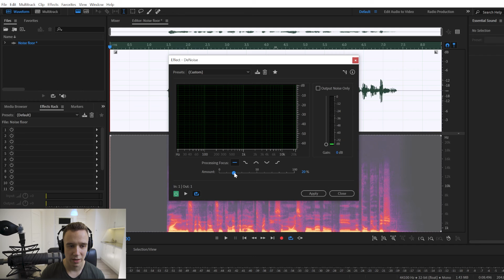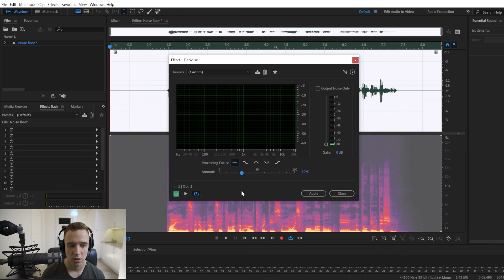How to Reduce Noise Floor in Adobe Audition? | Tutorial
In this Adobe Audition tutorial, you'll learn how to measure and reduce or completely remove noise floor (background noise) from your audio recording within Adobe Audition's waveform editor using equalizer (EQ), noise gate and noise reduction (DeNoise) tools.

00:00 Equalizer
00:47 Measuring noise floor level
01:32 Applying noise gate
02:53 Noise floor behind vocals
03:23 DeNoise
04:15 When to use each effect